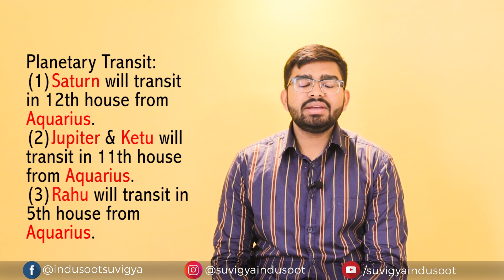Kumbh(Aquarius) Yearly Rashifal 2020|| कुंभ राशि वाले लोगों के जीवन में होने वाले हैं बड़े परिवर्तन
Kumbh(Aquarius) Yearly Rashifal 2020

This is the 11th video of my yearly rashifal series which is Kumbh(Aquarius) Yearly Rashifal 2020. How will be your job, business, health, relationship, marriage & finance in 2020.

Next Video will be on “PiscesYearly Rashifal” so do not miss my Videos click that 🔔Bell Icon🔔.

ll Shri Hanumate Namaha ll